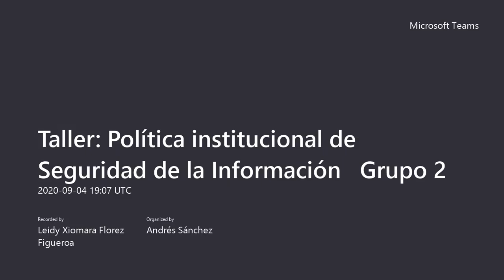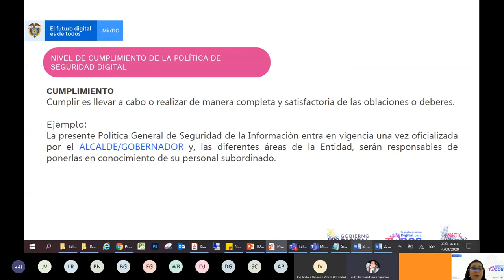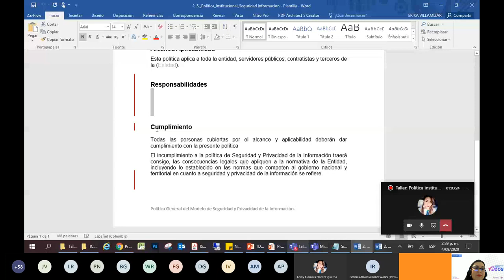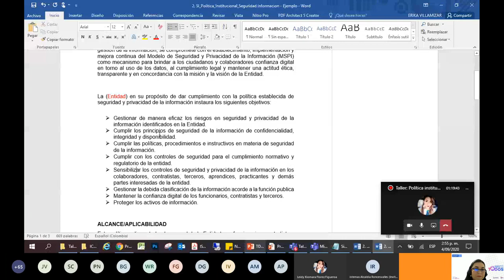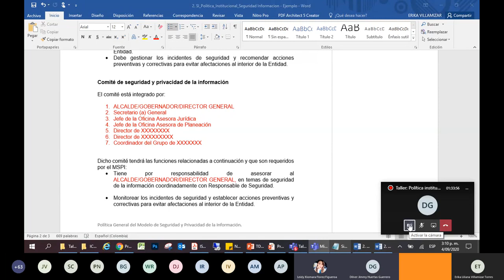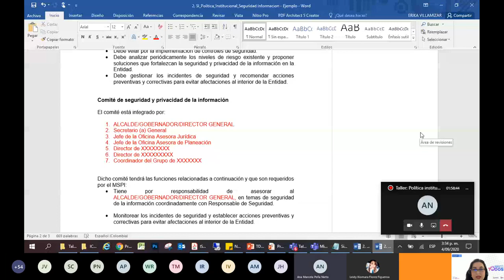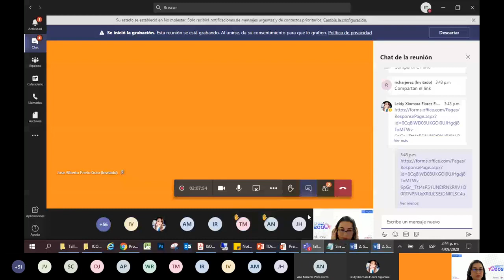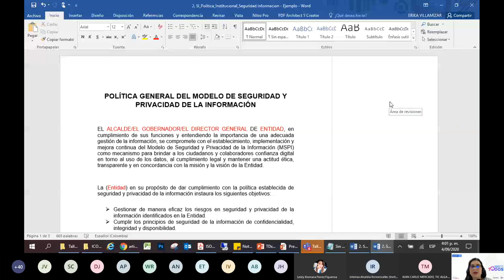Política institucional de seguridad de la información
Seguridad y privacidad de la información - Taller virtual de política institucional de seguridad de la información